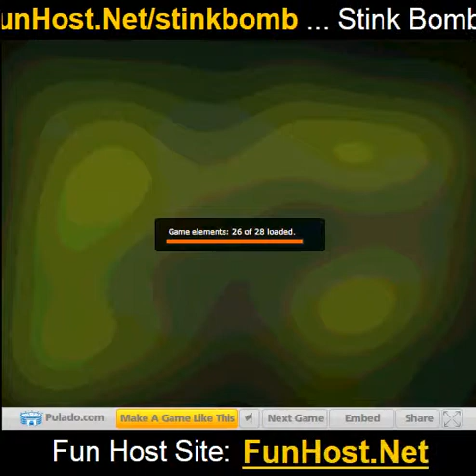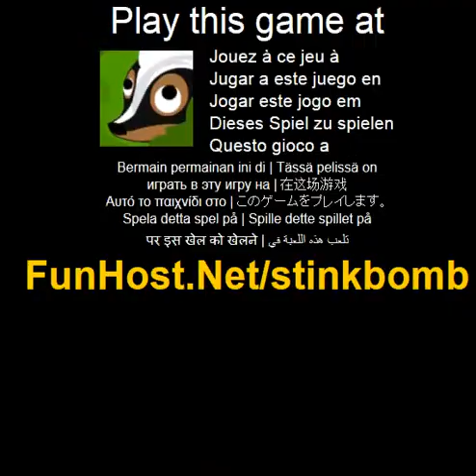Jouer a Stink bomb - Jeu video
A C'est une vie difficile etant une mouffette, juste, les gens ne comprennent pas que vous ne souhaitez pas etre derange. Montrer les humains de cesser de jouer avec vous et quirt avec votre Skunk puent dans le jeu